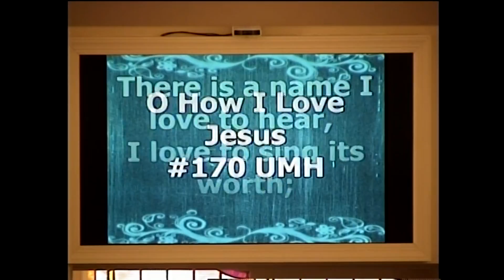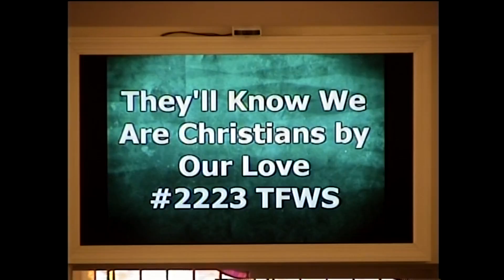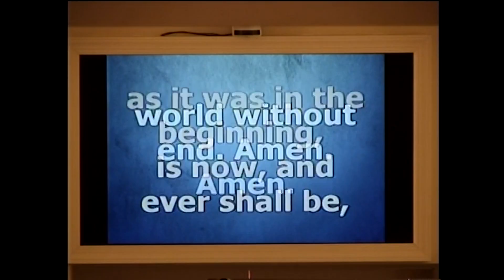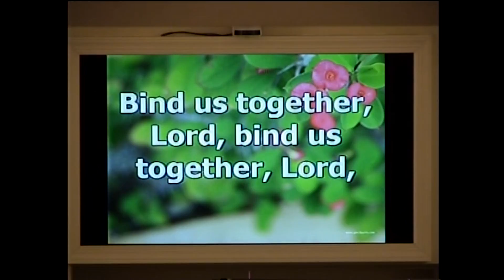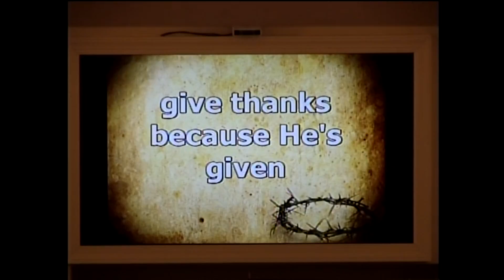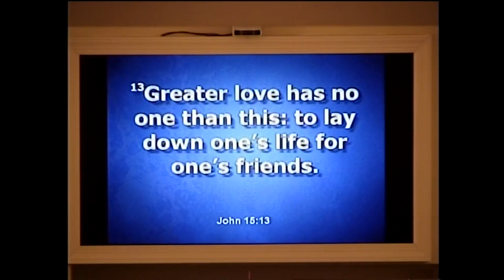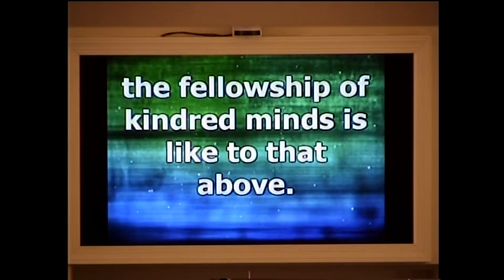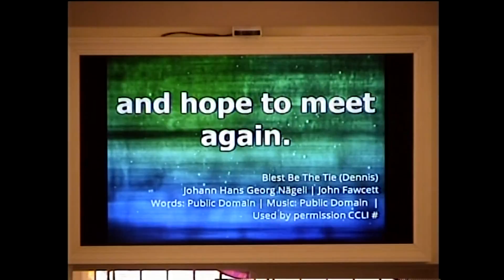Service May 6, 2018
Easter People: Do We Like Obeying?

John 15:9-17

Rev. Allan Van Meter